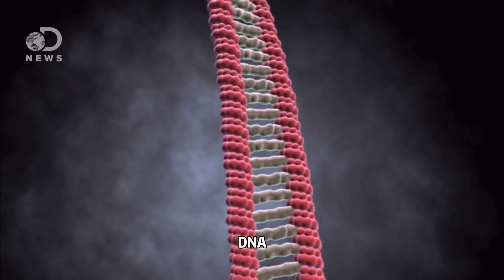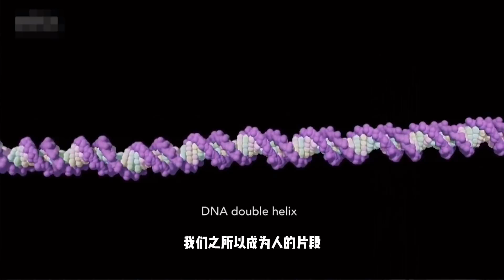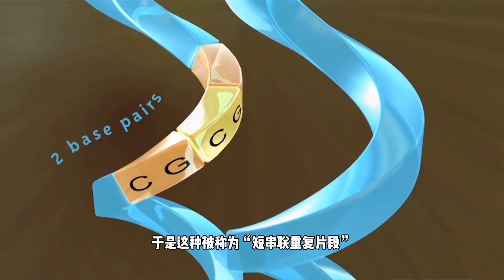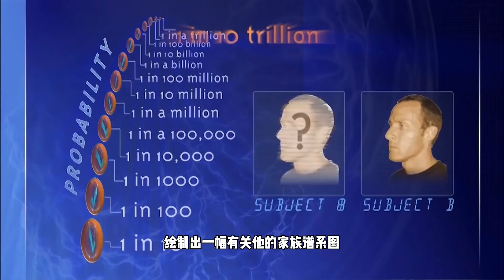DNA差异究竟有多大？用它来破尘封的迷案，背后的原理又是什么？【科学火箭叔】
本频道制作的所有视频都是为了向观众传递有趣的科普知识，绝对符合平台的使用政策。 为什么说天网恢恢疏而不漏，3分钟带你全面了解DNA技术如何破案！
DNA检测技术，是如何帮助警方侦破了尘封数10年的迷案呢？你我之间的DNA差异究竟有多大？这背后的原理又是什么？我是“百科全叔”火箭叔，这一切我们都要从一个叫做“DNA指纹”的东西说起！
DNA差异究竟有多大？用它来破尘封的迷案，背后的原理又是什么？